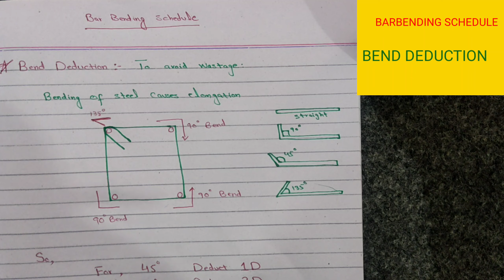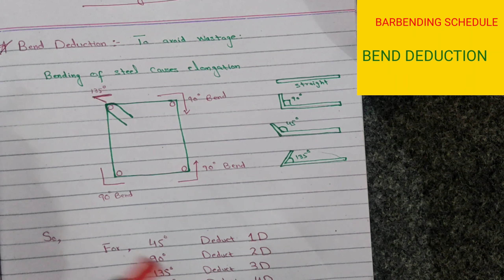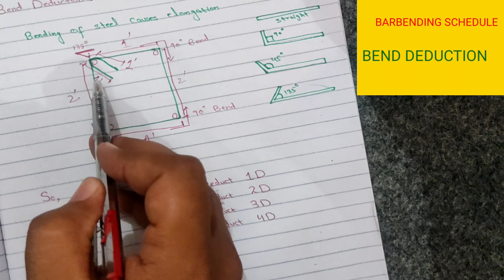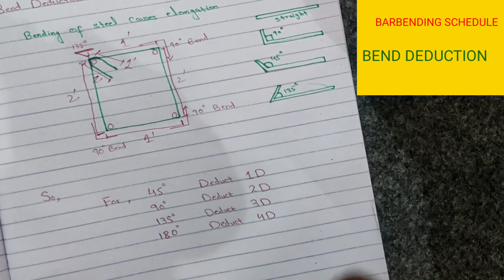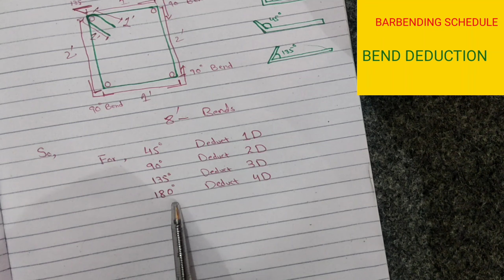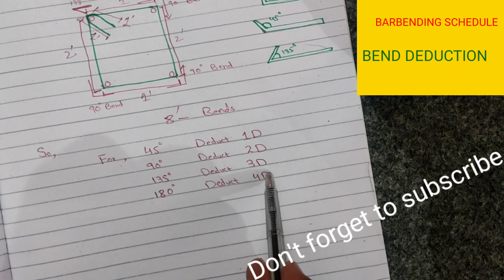Bend Deduction in Bar Bending Schedule BBS